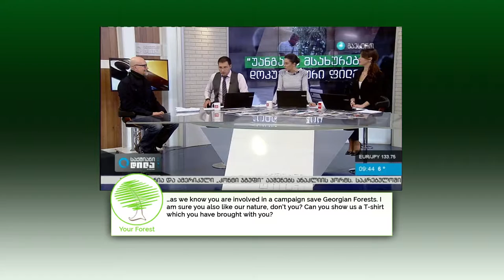Hollywood photographer public campaign "Save Georgian Forest"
Hollywood photographer the Owner of an award of an Emmy will join the public campaign "Save Georgian Forest" launched by foundation Your Forest.
James Higginson said "I have traveled all over the world and I can tell you that Georgia has the most beautiful nature. I took several pictures of some spectacular places and I want to show them to the whole world!
I very much regret that the forests of Georgia are threatened by disappearance therefore, I am glad to join, to campaign "Save Georgian forests" and in the future I will actively support similar campaigns",

James Higginson worked in Hollywood for 17 years and in 2007 he got "Emmy" award in photography industry.
His photos were exhibited in many galleries.
Now Higginson teaches photography and cinematography in Berlin Art Institute, and he shoots the documentary film about Georgia.